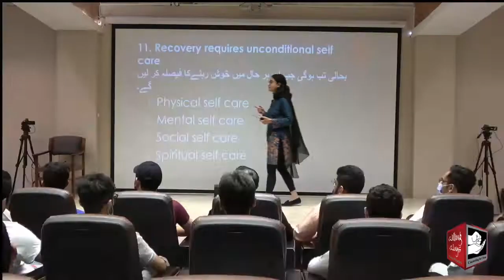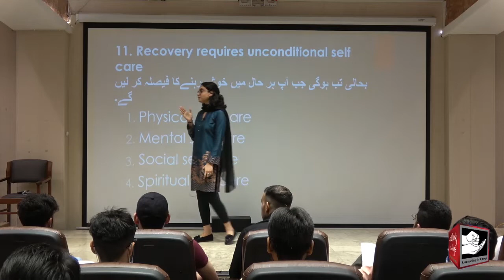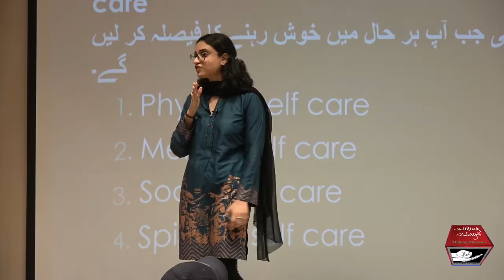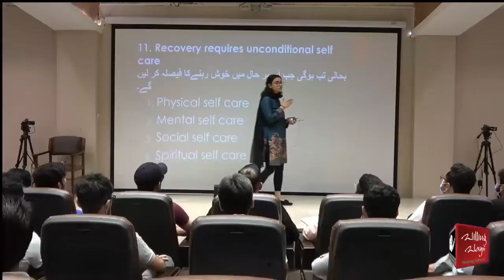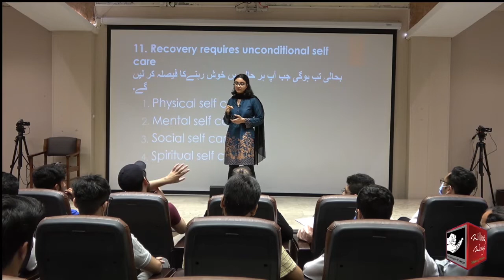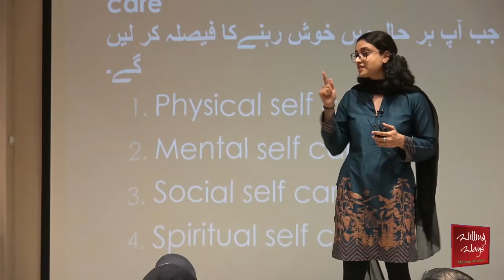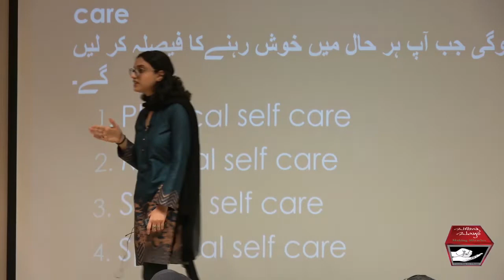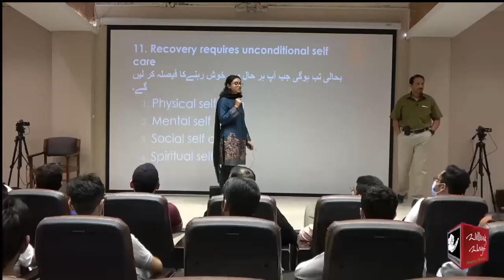𝐀𝐫𝐞 𝐲𝐨𝐮 𝐚 𝐝𝐫𝐮𝐠 𝐚𝐝𝐝𝐢𝐜𝐭 𝐚𝐧𝐝 𝐰𝐚𝐧𝐭 𝐭𝐨 𝐠𝐞𝐭 𝐨𝐮𝐭 𝐨𝐟 𝐭𝐡𝐢𝐬 𝐝𝐞𝐚𝐝𝐥𝐲 𝐝𝐢𝐬𝐞𝐚𝐬𝐞?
𝐀𝐫𝐞 𝐲𝐨𝐮 𝐚 𝐝𝐫𝐮𝐠 𝐚𝐝𝐝𝐢𝐜𝐭 𝐚𝐧𝐝 𝐰𝐚𝐧𝐭 𝐭𝐨 𝐠𝐞𝐭 𝐨𝐮𝐭 𝐨𝐟 𝐭𝐡𝐢𝐬 𝐝𝐞𝐚𝐝𝐥𝐲 𝐝𝐢𝐬𝐞𝐚𝐬𝐞? 𝐈𝐭 𝐢𝐬 𝐩𝐨𝐬𝐬𝐢𝐛𝐥𝐞, 𝐣𝐮𝐬𝐭 𝐦𝐚𝐤𝐞 𝐭𝐡𝐢𝐬 𝐝𝐞𝐜𝐢𝐬𝐢𝐨𝐧!
!کیا آپ نشے کے مریض ہیں اور اس جان لیوا مرض سے نکلنا چاہتے ہیں؟ ایسا ممکن ہے بس یہ فیصلہ کر لیں

◆𝐅𝐨𝐫 𝐂𝐨𝐮𝐧𝐬𝐞𝐥𝐢𝐧𝐠 𝐀𝐩𝐩𝐨𝐢𝐧𝐭𝐦𝐞𝐧𝐭𝐬:
 Lahore :Mr Mohsin Nawaz 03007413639
 Karachi: Mr Wakeel Murad 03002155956
Islamabad: Mr Talal Zubair 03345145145